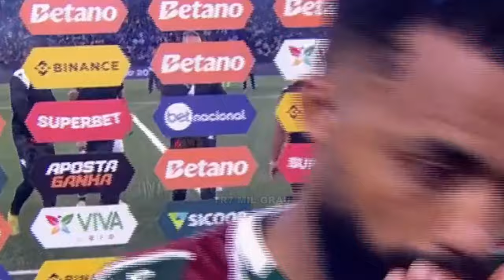CARA DE PAU! Vegetti meteu essa depois de fazer gol polêmico no clássico VASCO x FLUMINENSE